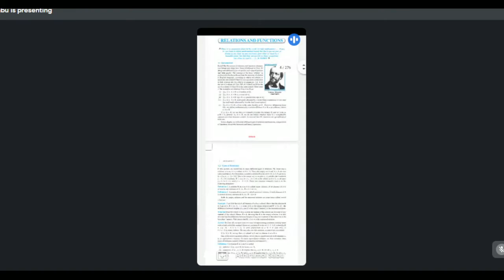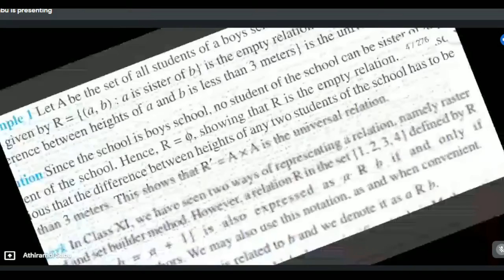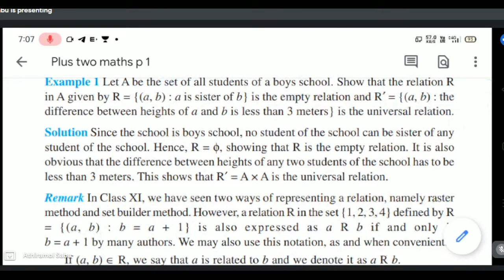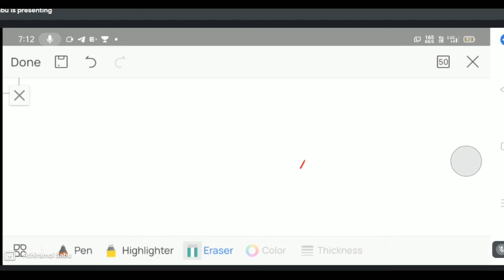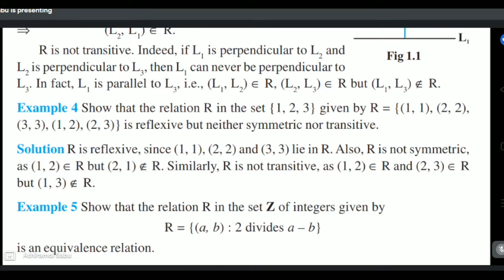Class 12 Mathematics Chapter-1 Part 1 / Relations and Functions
Richiees Tuition Centre
A virtual corner to Learn Without Burden (24 *7) access
For Class 11 & 12 / State & CBSE Syllabus / Online, Offline Classes
UGC Net, KEAM, IAS Prelims Coaching
Free counselling, Instrumental classes & many more surprises
All are invited
Address : Richiees Corner, Jaya Vijaya Building, Irinjalakuda